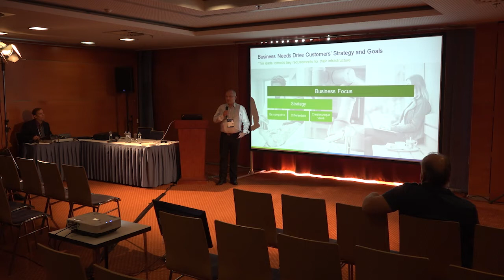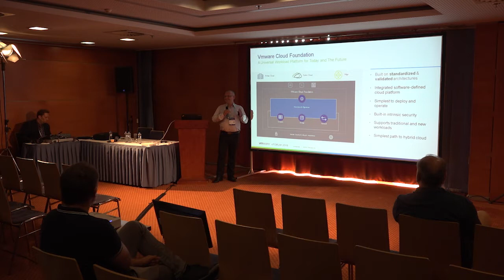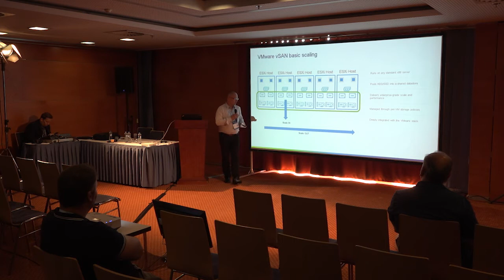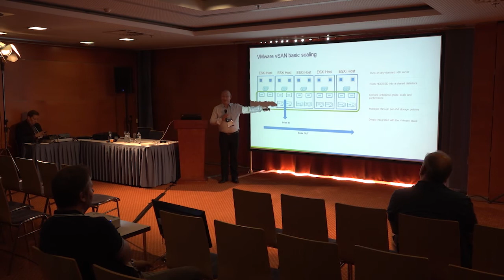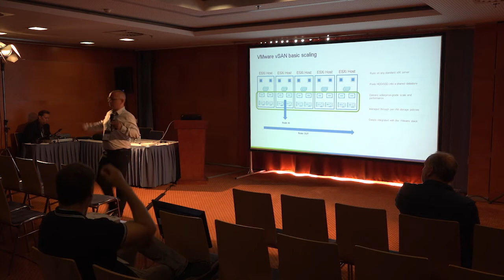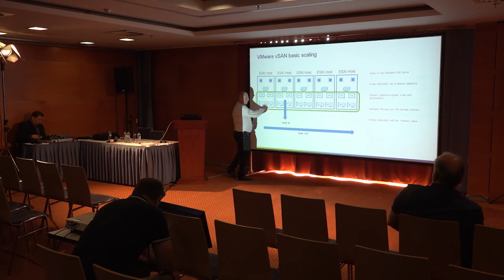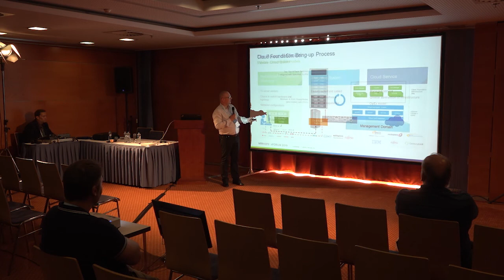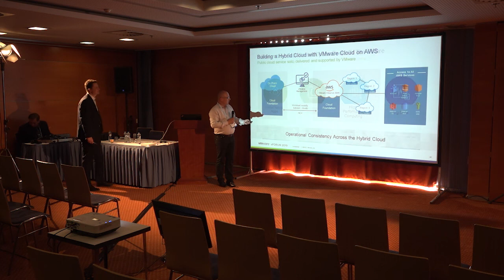Marek Ištok, VMware, Nenechajte sa limitovať hardvérom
Marek Ištok na konferenci VMware vForum 2019 představuje VMware Cloud Foundation jako softwarovou platformu složenou z různých produktů.